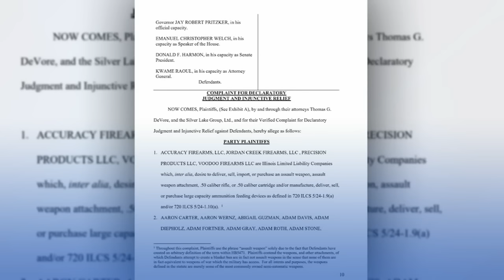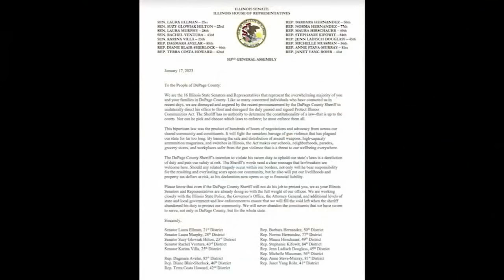First lawsuits filed challenging Illinois assault weapons ban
Two lawsuits have now been filed that are the first legal oppositions to Illinois' new ban on assault weapons.